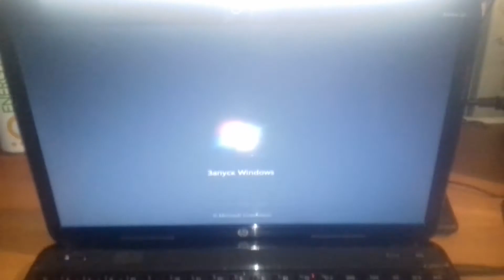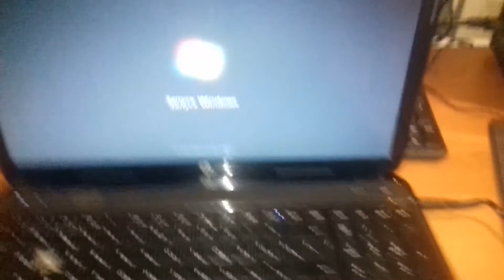Ноутбук HP pavilion g6. Перезагружается, не работает вентилятор системы охлаждения.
После включения ноутбука hp, перезагружается после короткого использования, не слышен звук вентилятора.
Разбираем ноутбук hp pavilion g6 (краткая инструкция), находим неисправность и устраняем ее своими руками.